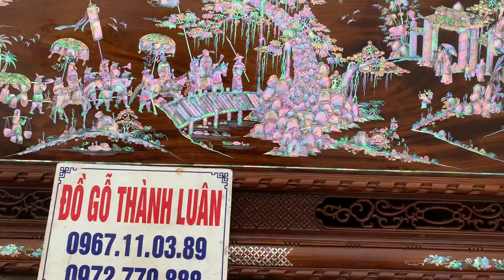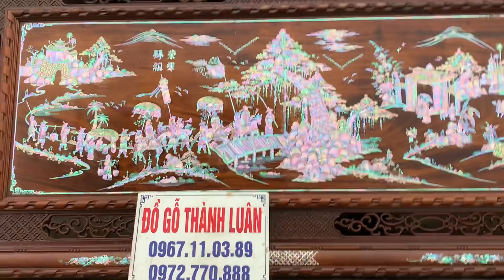95tr cho một siêu phẩm Tranh vinh Quy Bái Tổ khảm ốc đỏ lửa singapo gỗ gụ 2m17-1m07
Tranh vinh quy bái tổ khảm ốc singapo đỏ lửa vàng chanh gỗ gụ mật đẳng cấp mãi mãi